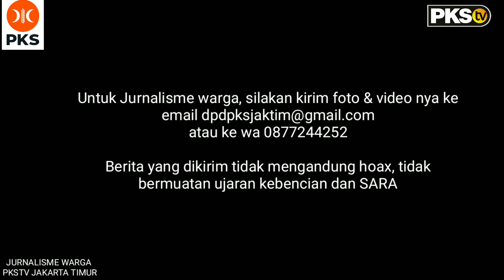PKS Pelayanrakyat, Tradisikan Sedekah Jum'at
Kegiatan Sedekah Jum'at UPKK PKS DPRa Susukan tidak terasa sudah memasuki pekan ke 12. Kegiatan Jum'at, 18 Desember 2020, kali ini berlangsung di RW 02 Kelurahan susukan.
Seperti biasa pembagian 40 paket sayuran, telur dan minuman kesehatan semuanya dilakukan gratis untuk warga.
Pengurus RW 02 yang diwakili oleh ibu Yuli berharap, jumlah yang dibagikan lebih banyak agar lebih banyak menjangkau warga.